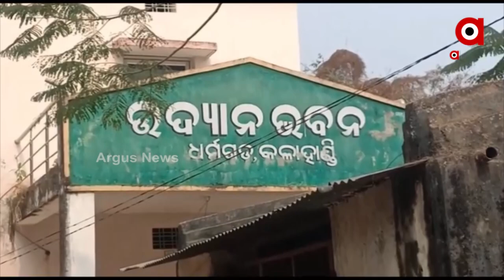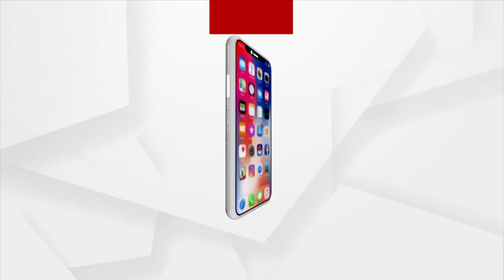Kalahandi: Onion Farmers Suffer Due to the Lack of Cold Storage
Onion Farmers Suffer Due to the Lack of Cold Storage in Kalahandi District. They are compelled to opt for distress sale as they cannot store their harvested onions.